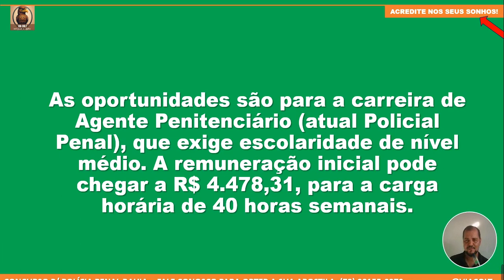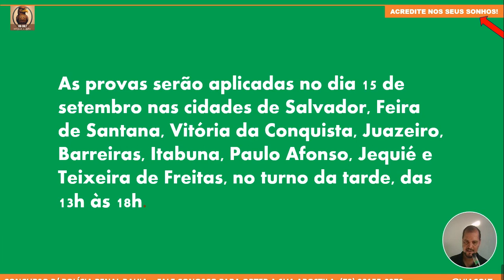CONCURSO POLÍCIA PENAL BAHIA 2024 - SÃO 287 VAGAS IMEDIATAS